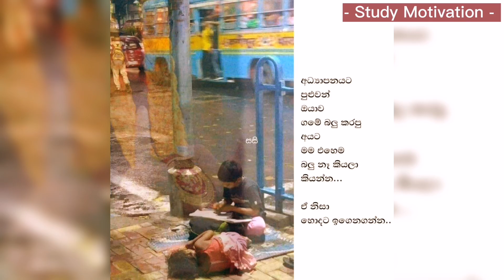සරසවි සිහින | Study Motivation | Dream university ❤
සරසවි සිහින

your ,
Uni Lovers & Dreams .